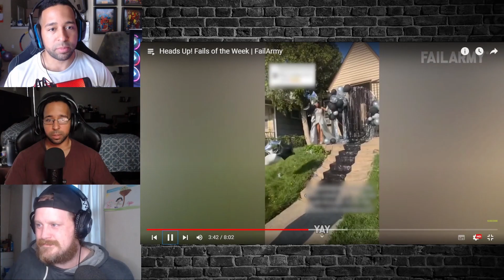Staying Off Topic | Heads Up! Fails of the Week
Bulldog Watches Fail Army For the first Time!
we're just trying all kinds of different videos to see what our Audience likes.

Remember all Request are welcome Have A Great Day and as always
Thanks you BEAUTHIFUL PEOPLE